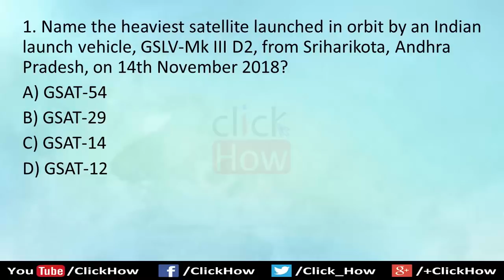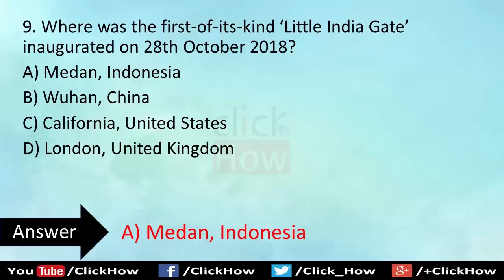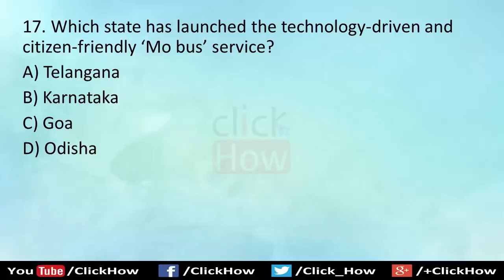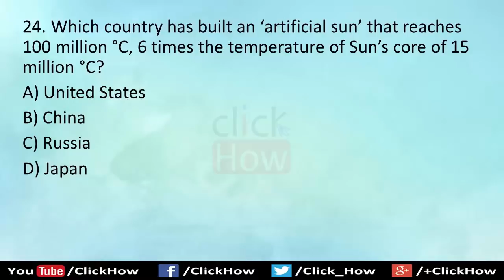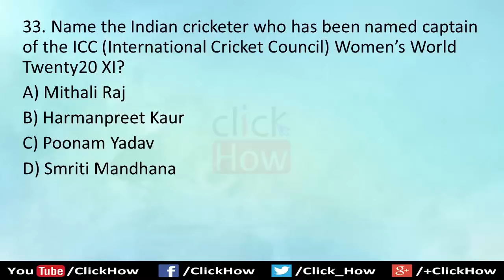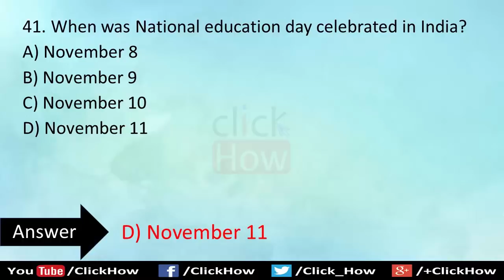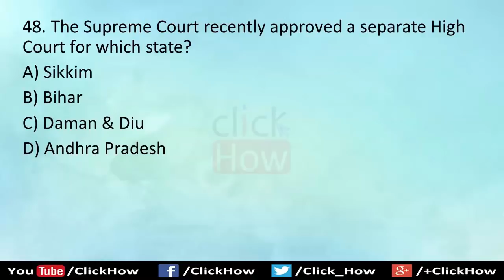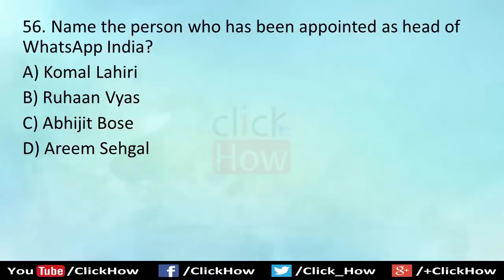Important November 2018 Current Affairs Quiz Question & Answers | Test Your Knowledge | Click How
50+ Most Important Current Affairs of November 2018 month Quiz Question with Answers in English for Competitive exams and Government exams.

≺ Click How ≻